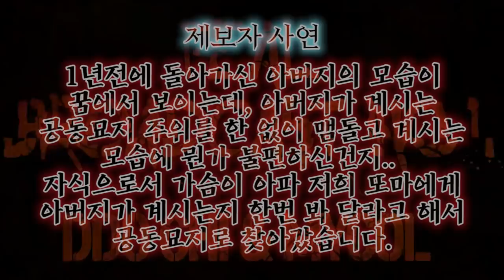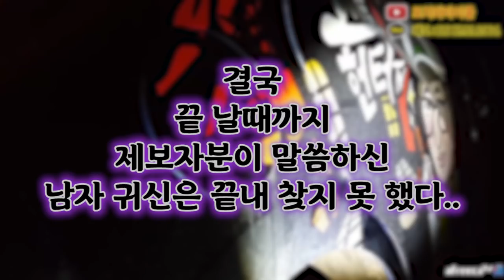공동묘지 제보자 사연으로 갔는데 어?! - Shock Video, korea, Oriental ghost, Demon, 東洋鬼, 心理 者, Poltergeist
일 - 집방